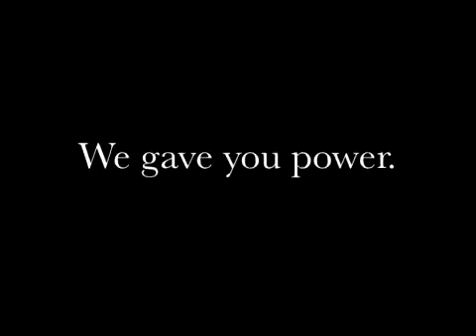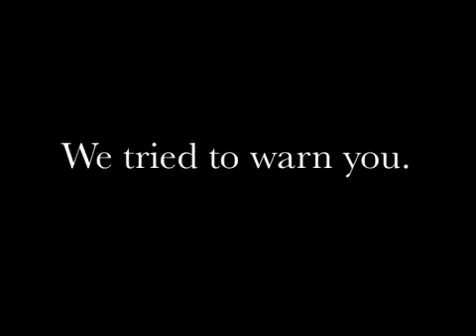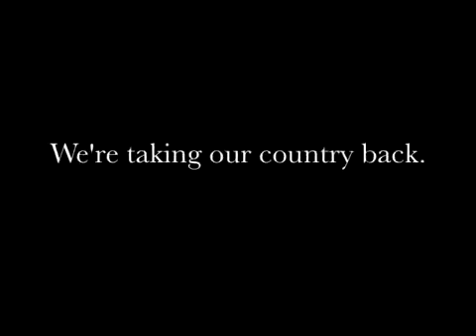AMERICA RISING.avi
SOMETHING EVERYONE SHOULD SEE. ESPECIALLY THE MALIGNANT, MARXISTS IN THE WHITE HOUSE AND THE SOCIALIST BASTARDS IN CONGRESS. IF YOU BELEIVE YOU CAN TAKE THIS COUNTRY YOU HATE SO MUCH DOWN, YOU'D BETTER THINK AGAIN